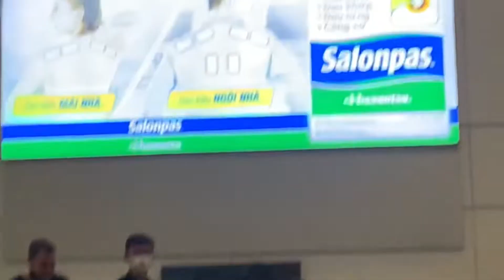Vlog #33|| Back to visit Vietnam after 3 years away